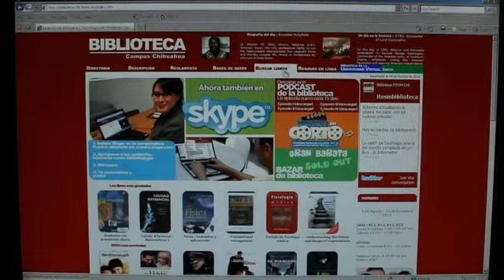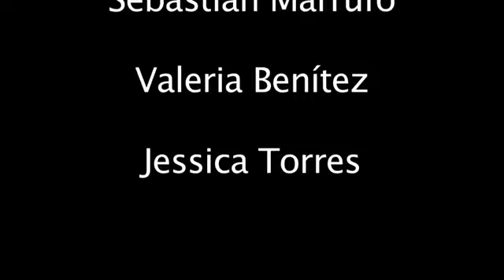¡No! de Janeth Torres Bibloteca en corto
Corto participante en el concurso Biblioteca en corto de la Biblioteca del Tec de Monterrey Campus Chihuahua.